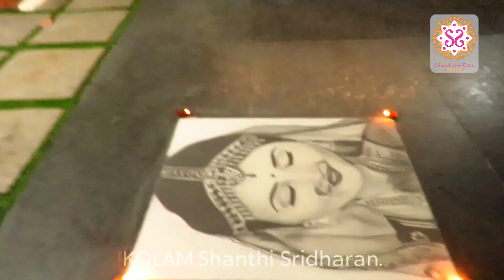Radha Portrait Rangoli